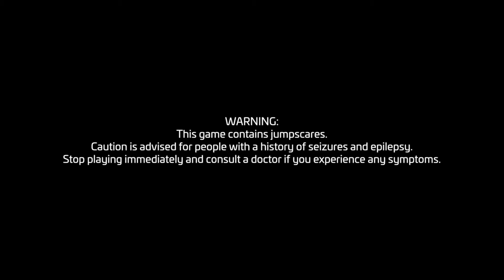Five Nights at Freddy’s: Security Breach - The Cartridge Crusaders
The Bioprism Team:
Nicholas "Veras" Connolly
Daniel Connolly